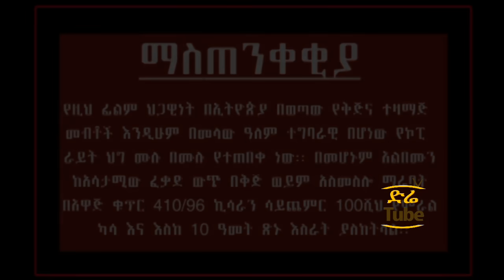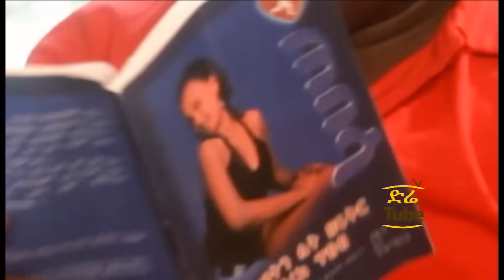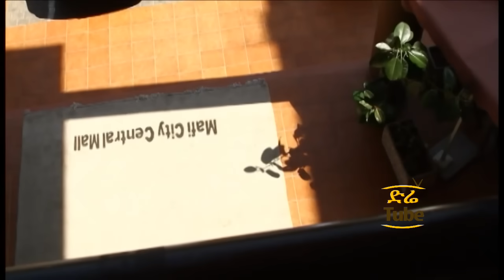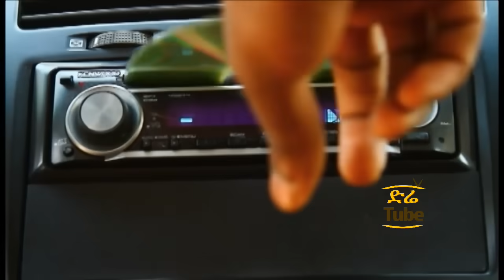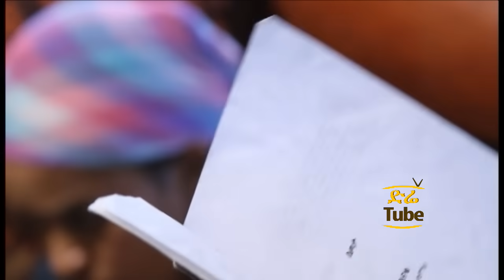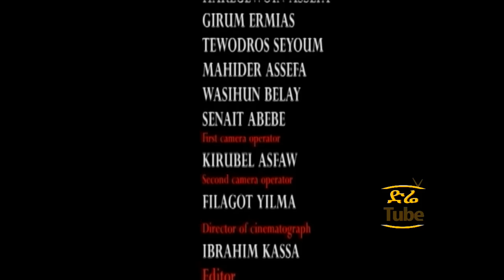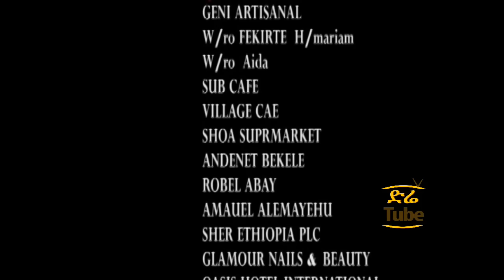Amalayu (አማላዩ) - Amharic Movies from DireTube Cinema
Amalayu (አማላዩ) - Amharic Movies from DireTube Cinema | DireTube is the Largest online Media in Ethiopia Since 2008